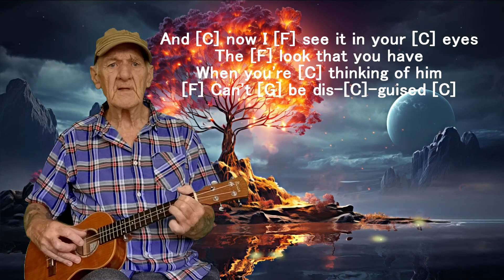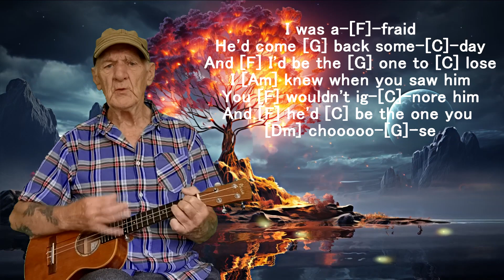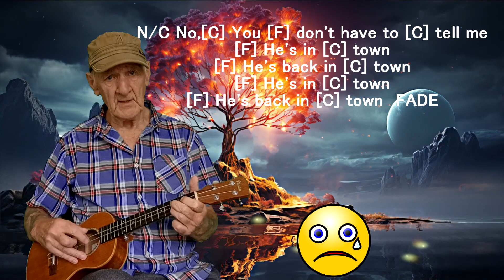He's in town : The Rockin Berries (Ukulele Cover) Chords in Description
Lovely song.
Bit different on the Ukulele.

Hes In Town                        The Rockin Berries

Intro:     [C]4 [F]4  [C]4 [F]4

Now [C] You [F] don't have to [C] tell me
[F] He's in [C] town
[F] He's back in [C] town [C]

[C] Girl, I [F] knew just what was [C] wrong
When [F] you hurry home
Each [C] time I’m gone
[F] All week [Bb] long [G]

And [C] now I [F] see it in your [C] eyes
The [F] look that you have
When you're [C] thinking of him
[F] Can't [G] be dis-[C]-guised [C]

I was a-[F]-fraid
He'd come [G] back some-[C]-day
And [F] I'd be the [G] one to [C] lose
I [Am] knew when you saw him
You [F] wouldn't ig-[C]-nore him
And [F] he'd [C] be the one you [Dm] chooooo-[G]-se

No,[C] You [F] don't have to [C] tell me
[F] He's back in [C] town

[C] Oooo oooo [F] oooo oo [C] oo
La [F] la la la [C] la la la la la [G]…...la la [C] la [C]/ STOP

N/C No,[C] You [F] don't have to [C] tell me
[F] He's back in [C] town  FADE